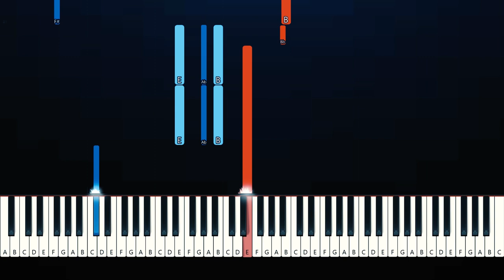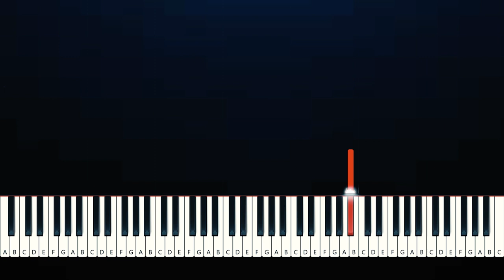Austin Farwell - New Home (Slowed)(Piano Tutorial)